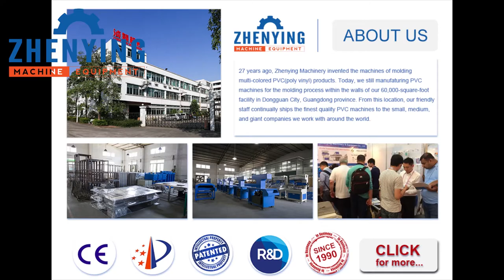Alfombrilla de coche de plástico multicolor de PVC suave automático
Our new production line for Indian client is ready. Welcome to our factory, we will give you the satisfied answer. Soon, this line will be packed and delivered to India, so, hurry up.